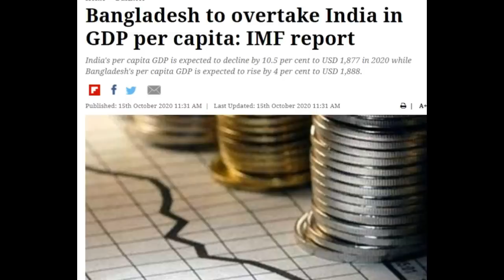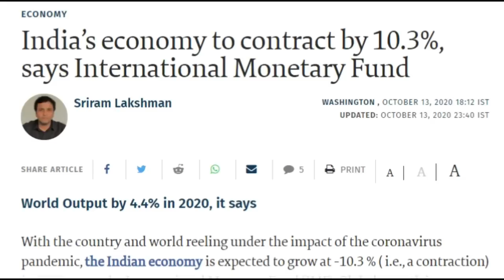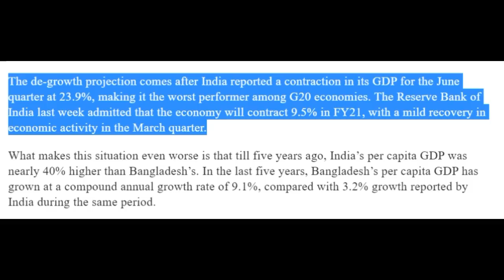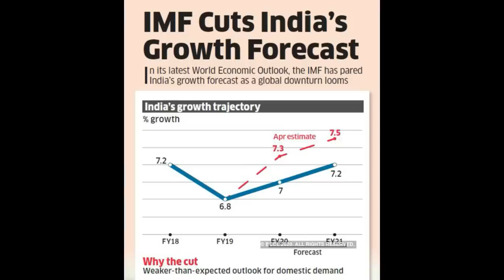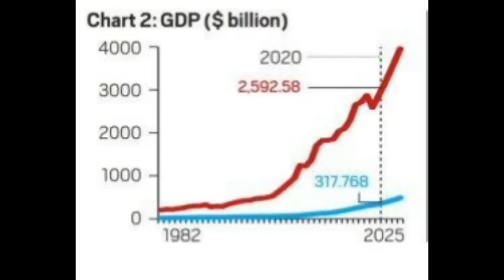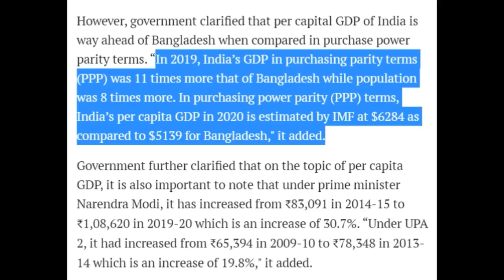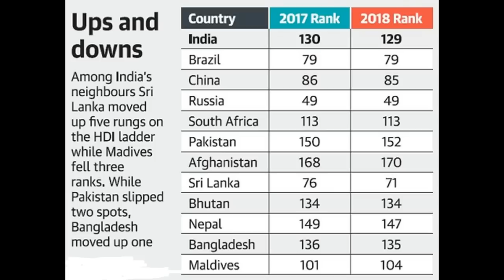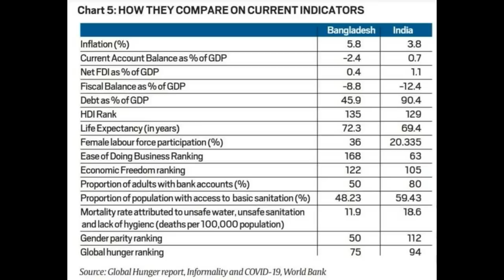IMF Report : India Vs Bangladesh 2020 | GDP Per Capita, Global Hunger, HDI Index, Future Growth Rate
IMF Report : India Vs Bangladesh 2020 | GDP Per Capita, Global Hunger, HDI Index, Future Growth Rate etc